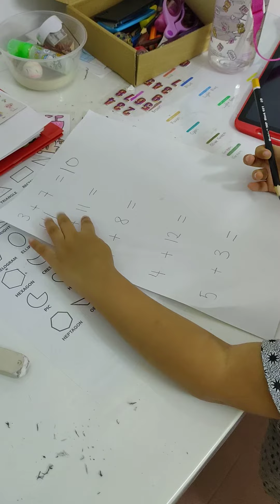Little Isa Does Mathematics (Addition) Maths - Teach Your Kids this Simple Add Method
35 Months Toddler